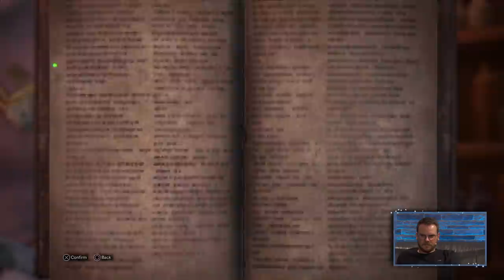Eine monströs starke Teamleistung | Monster Hunter World: Iceborne mit Etienne & der Community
Mit Monster Hunter World Iceborne erscheint eine Erweiterung für das Hauptspiel Monster Hunter World, welche dieses Korsett nicht so recht verdient hat. Neue Monster, ein neues Gebiet, jede Menge neuer Loot und weiteres lustiges lassen die eh schon monströs-geforderten Herzen von MHW-Fans höher schlagen. Ob das Etienne Garde, dem Mann mit dem ohne hin zornes-hohen Blutdruck zu Gute kommt? Es scheint fast so. Wie Kollege Trant auch ist Eddy ein großer Monster Hunter Fan, der sich in diesem Abenteuer gut gelaunt mit euch gemeinsam auf die Jagd nach den Untieren begibt. Und es macht ihm mächtig Laune mit euch! Monstermäßig Laune!